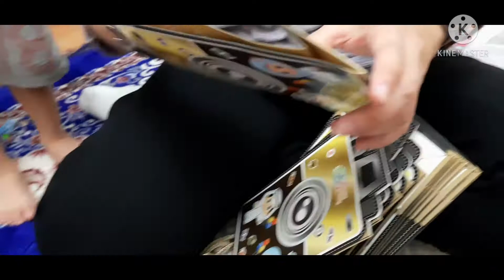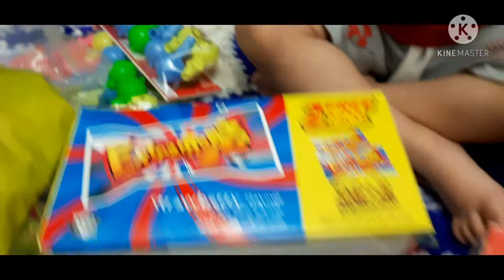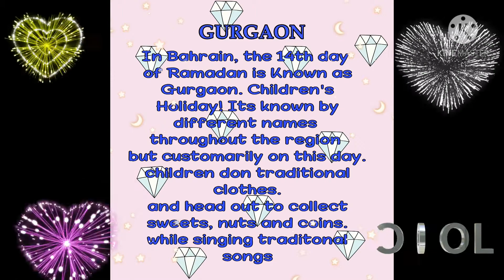Gurgaon Bahrain/Ramadan kareem/Children's Holiday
Gurgaon is a part of Ramadan.. kids are collecting candy's or sweets, nuts, coins and toys. its fun to celebrate gurgaon. even adults are joining to make fun with the kids..
Teaching kids how to share to others..